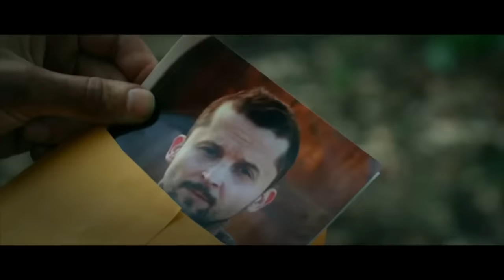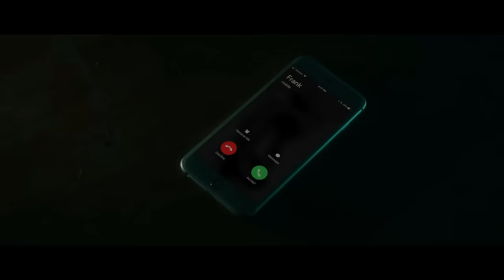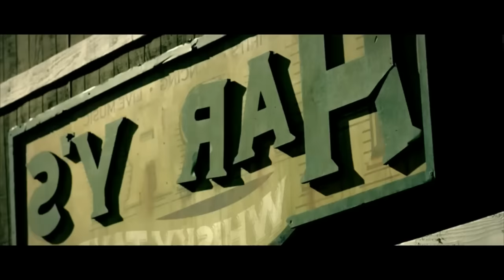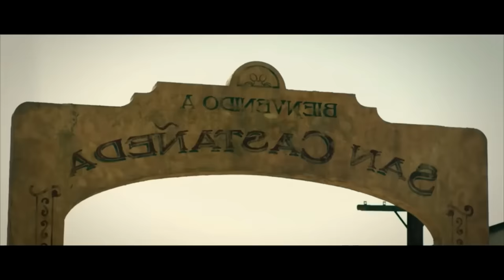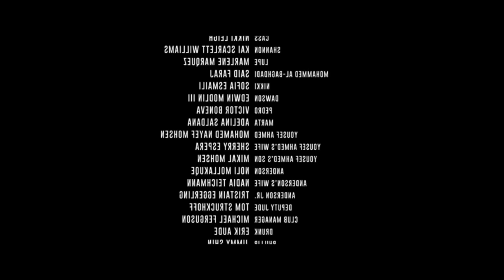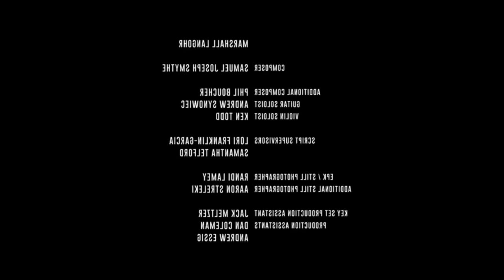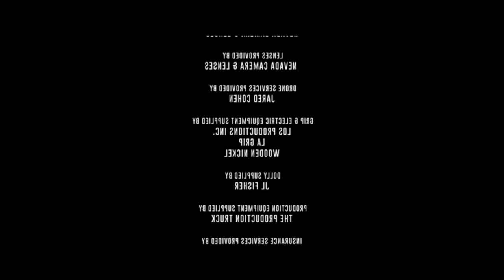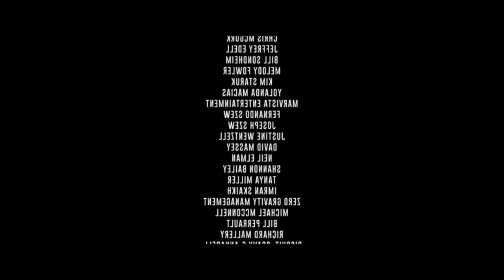New Action Movies 2023 Full Length English latest HD New Best Action Movies HD #592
hollywood action crime movie
hollywood china action movie
action replay is copy of which hollywood movie
hollywood action movie hindi dubbed
hollywood action movie download in hindi dubbed 480p
hollywood action movie hindi dubbed list
hollywood action movie hindi dubbed download
hollywood action movie in hindi download
hollywood action adventure movie hindi dubbed filmyzilla
hollywood action movie in hindi dubbed download filmywap
hollywood action movie tamil dubbed watch online
hollywood action movie hindi dubbed list 2022
hollywood action movie tamil dubbed download tamilrockers
action movies hollywood english
best action movies hollywood ever
action movies hollywood full movie english
action movies 2022 full movie english hollywood
action movies 2021 full movie english hollywood 2020
action movies 2021 full movie english hollywood
action movies netflix hollywood
hollywood action movies 2010
latest action movies 2021 full movie english hollywood
latest action movies 2020 full movie english hollywood
latest action movies 2022 full movie english hollywood
action movies full movie english hollywood
new action movies 2022 full movie english hollywood
new action movies 2021 full movie english hollywood download